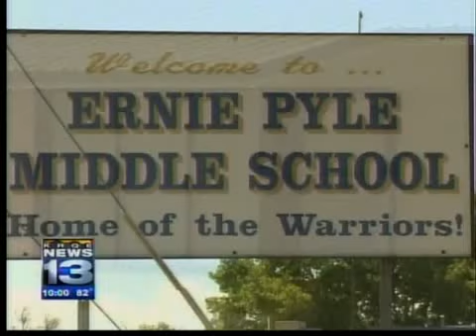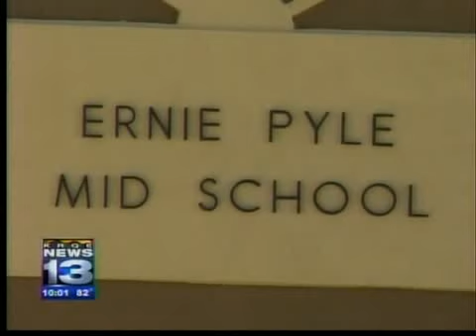APS computers back after teen's arrest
19 Apple computers are back in the Albuquerque Public Schools' possession after a juvenile was arrested with them in his car.